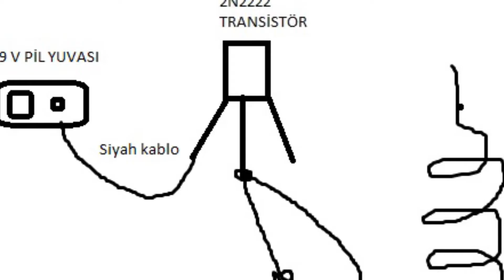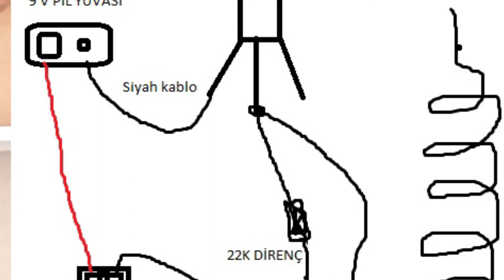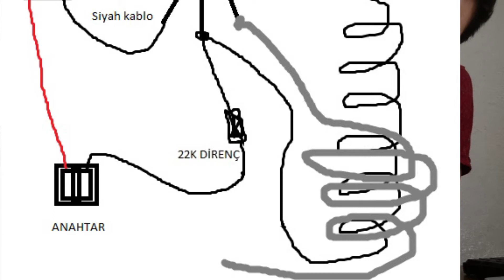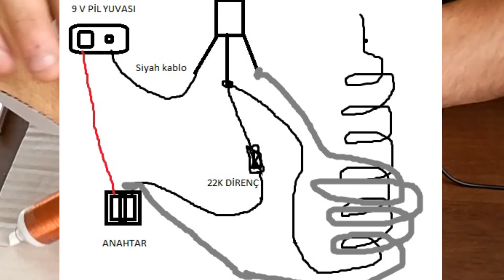Tesla Bobini Nasıl Yapılır Türkçe Anlatım (kablosuz elektrik iletimi)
Tesla bobini kablosuz elektrik iletimi
Aklınızdaki çeşitli projeler için yorum yapabilirsiniz
Bu tür videoların devamı için videoyı beğenmeyi unutmayın.